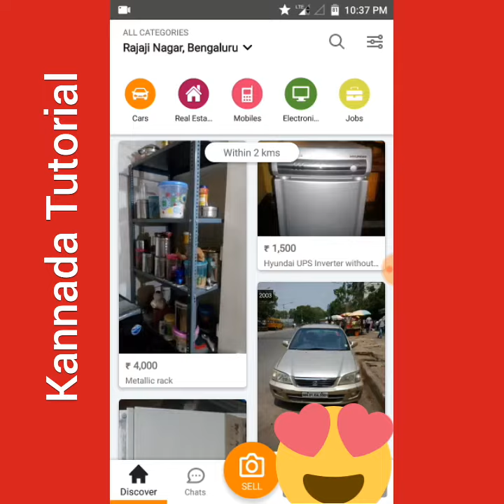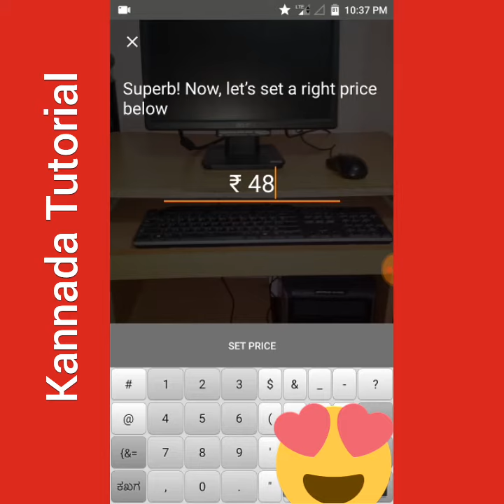How to earn money in Olx?